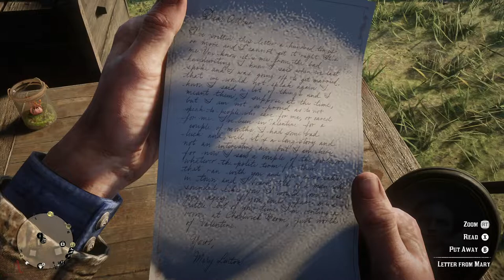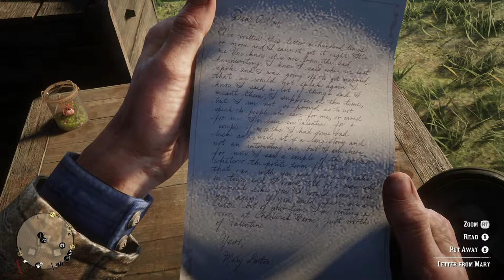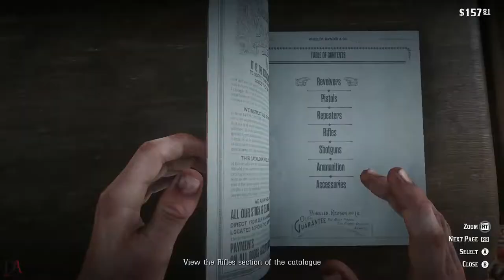Red Dead Redemption 2 | Walkthrough | Chapter 2 - Horseshoe Overlook